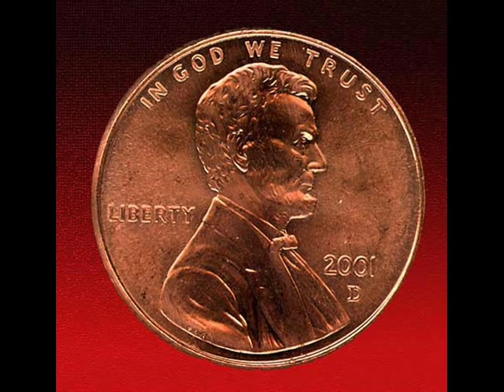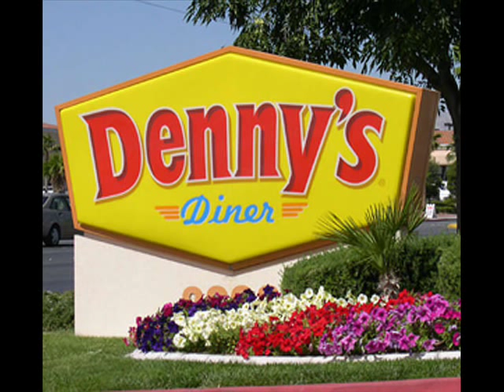"Cookie Jar" aka Cookie Song!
just bored so i decided to make a song using holiday inn beat about cookies? check it I GOT MY HAND IN THE COOKIE JAR!

Lyrics

I got my hand in the cookie jar
Nobody just the cookie monstar
I'm gonna get a glass of milk dip the cookie in but not to far
Eat it then back to the cookie jar

Ring dinga ling
Cookie are my thing
Whats that smell from the oven its cookie cooking
They always be baking
All the different flavors I be taisting
My mom in the kitchen cookies she be baking
Grab a little baggie from the store or from my granny
1 2 or 3 they always ask how many
I can get um free and for some I pay a penny
3 for a dollar at MKee Dees or two free at Denny's
Another snack that fills me up and doesn't leave me empty
Stakem on the table they weigh about twenty
Pounds it goes down when they crumble
Cookies are munchable
I don't fall for any other food so screw lunchables
Hey I never seen that before let me have on of those
Throw em up put em in the air
Cookies over here cookies over there
Got my hand in the jar so you know I don't share
I have them up in my closet stacked like bricks
From vanilla frosted sugar and chocolate chips
I like the way they look and all the flavors
Want some hollar at me cuz im a cookie maker

Allright we ready pour a glass of milk
Gonna save it to the last drop so you know I don't spill
Cookie in my hand gonna give it a lil dip
Here and there I take a sip
Dunk the whole thing or just the tip
Either way it touch bottom
If I run out of milk it's a problem
If you got some then I rob them
Even though its for desert
I eat the cookie first
Cuz it's my favorite
Forget the rice and carrots
My pet can say he wants a cookie and he's a parrot
Out the container so fresh
I know a baker oh yes
I can't get them off my mind
If you don't know what I'm talking bout then press rewind
Start from scratch or eat the dough
Fresh from the batch well now you know

Cookie Cookie Cookie
I want more the cookie dough